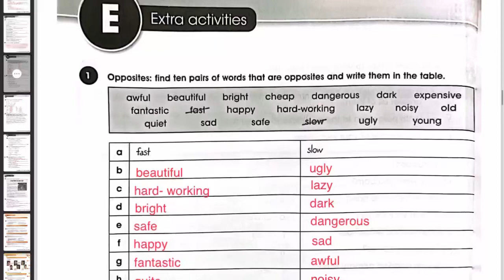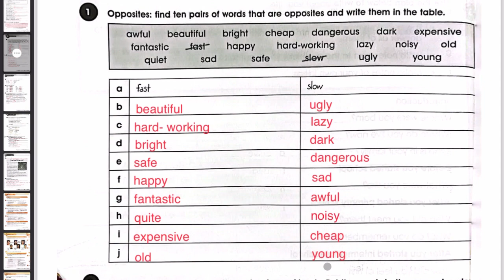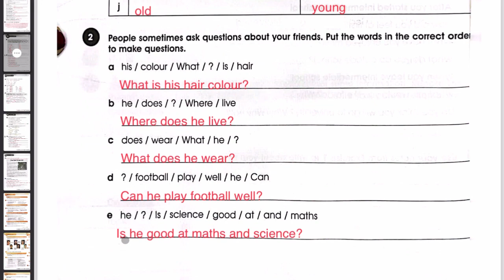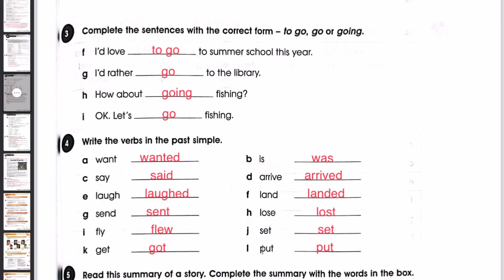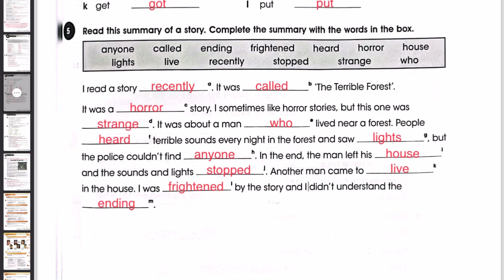نشاط ثالث متوسط انكليزي الجديد حل صفحة 62 / 63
‏في هذا الفيديو يتم حل وقراءة وترجمة صفحة 62 وصفحة 63 من كتاب النشاط الجديد للصف الثالث متوسط 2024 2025 حل تمارين الوحدة الرابعة